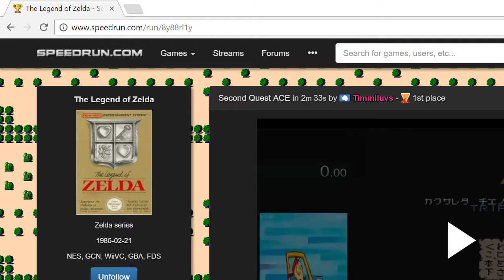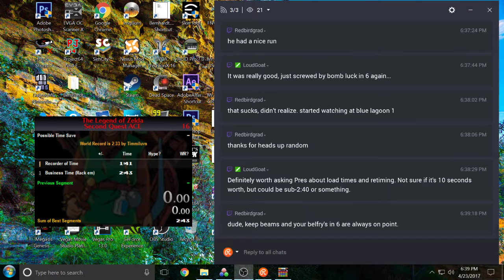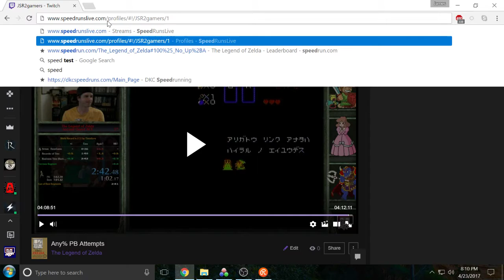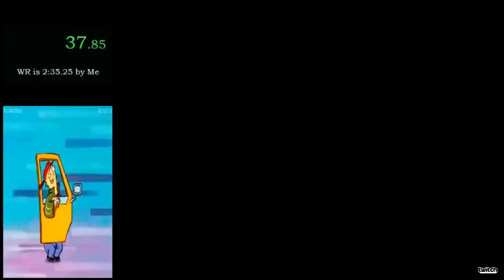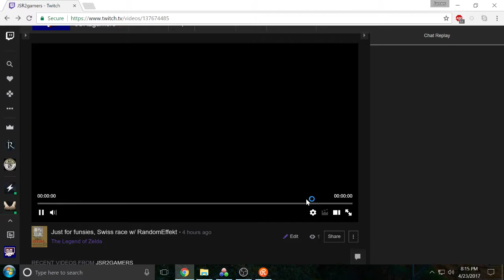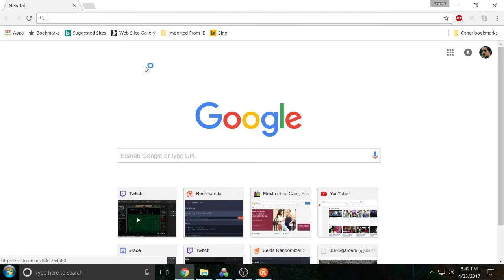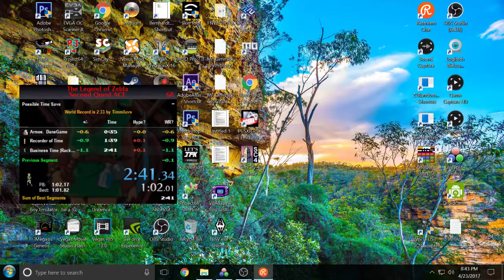[srl] Weekly Z1 Any% races!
I TRY TO STAY IN TOUCH WITH THIS CHAT... BUT IT'S HARD TO KEEP UP WITH TWO DURING SPEED RUNS :(
If you would like to chat with me on a more reliable basis, check out That chat will always be up :)

I run Zelda 1 and ALTTP.  Check out the stream on Twitch if you'd like to chat with me!  2gamers1nerd